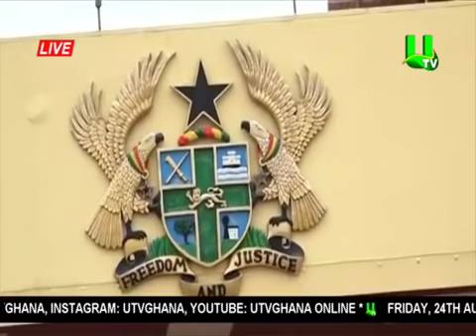Otumfuo pays courtesy call on Prez. Akufo-Addo @ Jubilee House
Asantehene Otumfuo Osei Tutu II pays courtesy call on Prez. Akufo-Addo @ Jubilee House, Accra